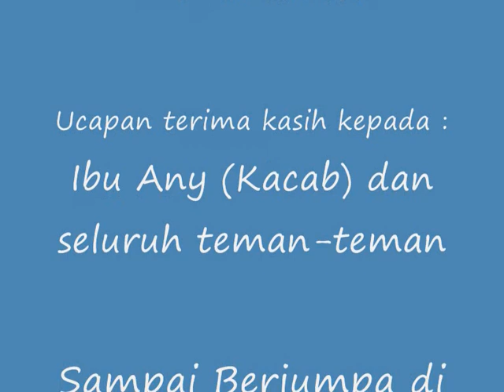WAU MANTAP LIBURAN KARYAWAN BANK KE LUAR NEGERI..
Pada tahun 2013 karyawan Bank Mandiri liburan ke singapore dalam rangka refresing atas pencapaian target, guna untuk meningkatkan produktivitas dan semangat kerja karyawan selanjutnya..